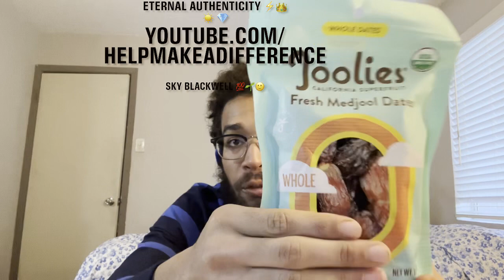Papaya & Dates Alkaline Vegan Video ⚡️🌱🤤(Sky Blackwell)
I’m Saving up to have my website designed professionally 🚧 $$$$

ETERNAL AUTHENTICITY ☮️